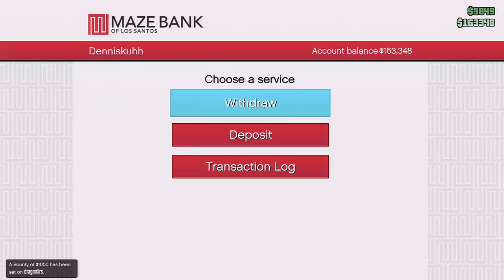INBREKEN IN DE BANK KLUIS! - GTA 5 Online Adventures #8